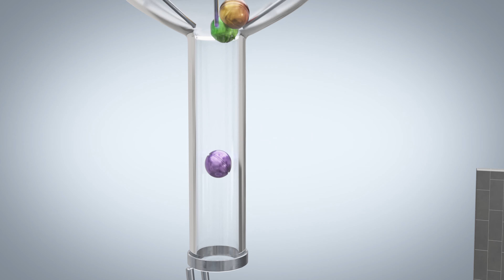Marble Race Animation V01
Marble Race Animation V01 - Who is faster - Blender Rigid body simulation- Cycles Render

Inspired by C4D4U